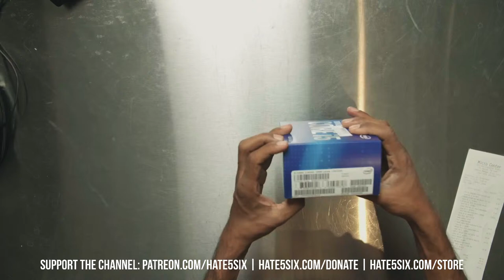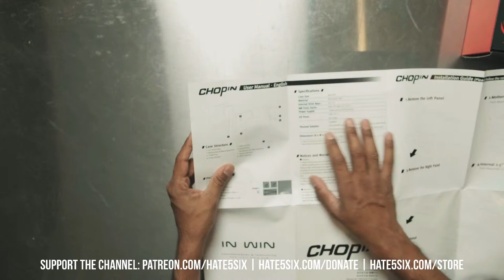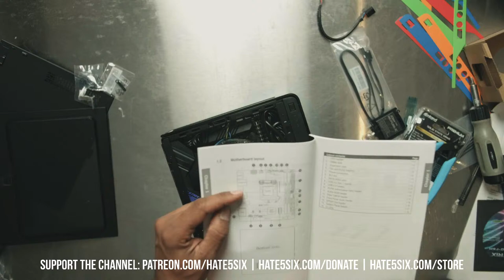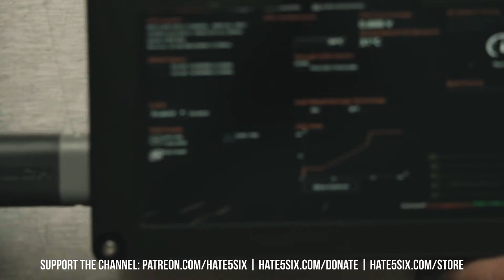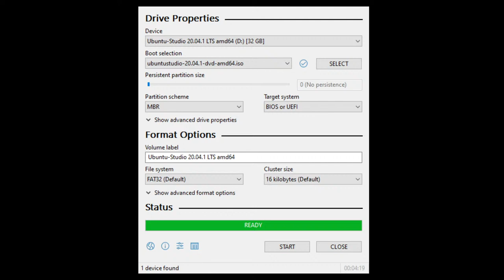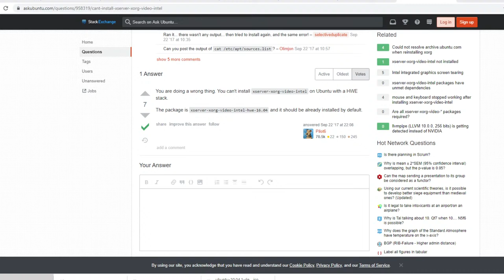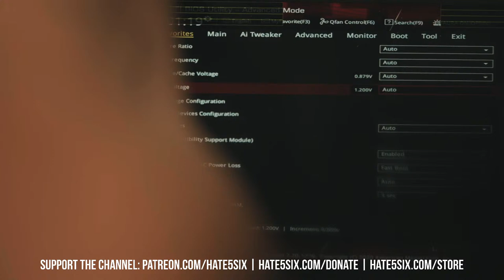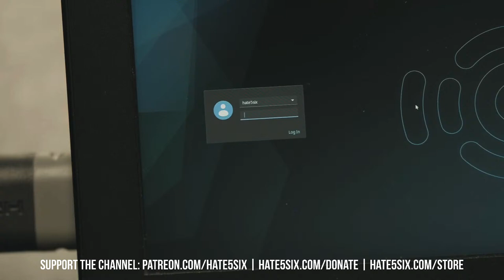hate5six labs: building a portable streaming pc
watch me build a dedicated streaming computer.  parts overview, unboxing, build, linux installation